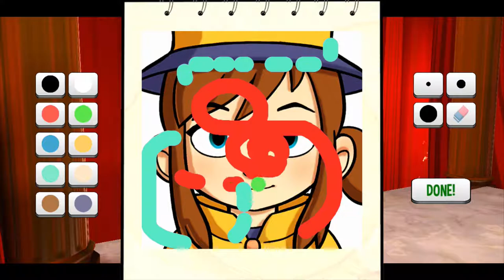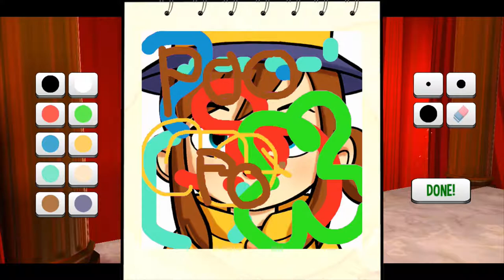I Shat in Thyme part 3